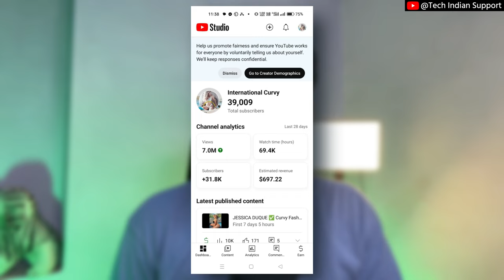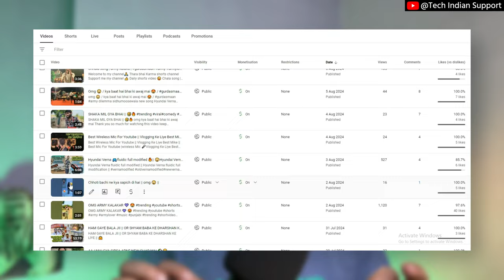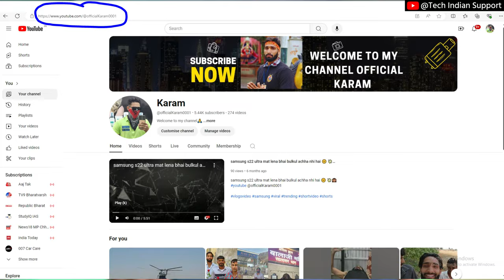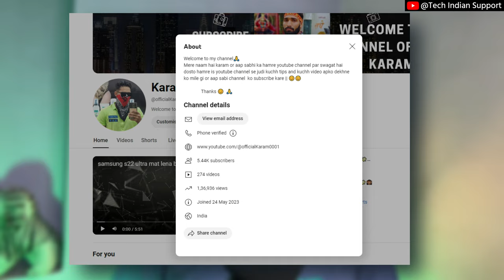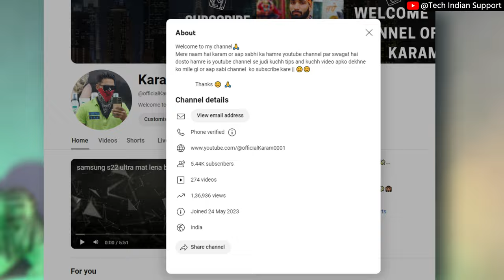YouTube Par Apeal Video Kaise Banaye || How To Apeal For Reused Content 2024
how to approve comments on youtube,
youtube me appeal kaise kare,
monetization appeal video kaise banaye,
appeal video kaise upload kare,
appeal reject ho jaye to kya karen,
appeal video upload kaise kare,
appeal video demo hindi,
option 1 appeal by sending a video,
video appeal kaise kare,
person you were calling at ka matlab kya hota hai